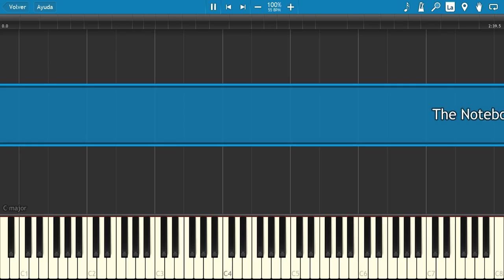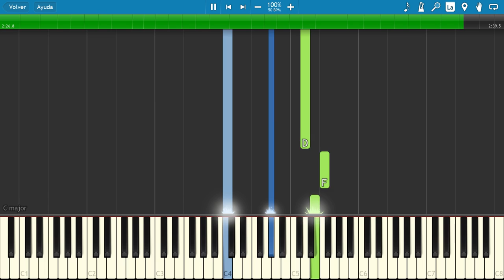THE NOTEBOOK 📘 Theme Song 🎬 (PIANO TUTORIAL) 🎹 #1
The Notebook is a 2004 American romantic drama film directed by Nick Cassavetes, written by Jeremy Leven and Jan Sardi, based on the 1996 novel of the same name by Nicholas Sparks. The film stars Ryan Gosling and Rachel McAdams as a young couple who fall in love in the 1940s. Their story is read from a notebook in the present day by an elderly man, telling the tale to a fellow nursing home resident. (Wikipedia)

🎹Title: The Notebook - Theme Song / El diario de Noa
👨‍🎤Composer: Aaron Zigman
⏳Year: 2004
💻Application: Synthesia 10
🏃‍♂Speed: 100%